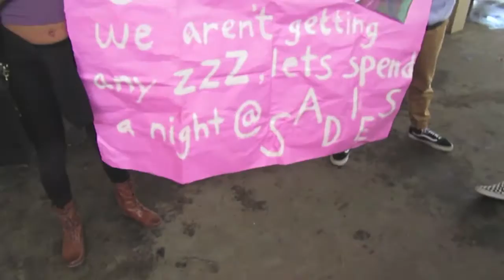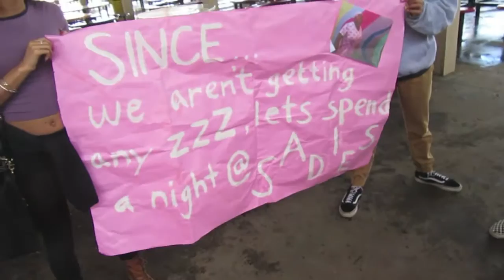DOING A SADIES PROPOSAL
BEWARE OF THE CRINGE
follow around katrina as she vlogs the day I had my sadies proposal. This is just a random vlog I wanted to put up and shiiii
thanks katrina u rock
go follow her on ig- @just.katrina

SOOOOOO, I've decided that I'm just gonna post vlogs from time to time because I wanna be able to look back at my videos in the future.